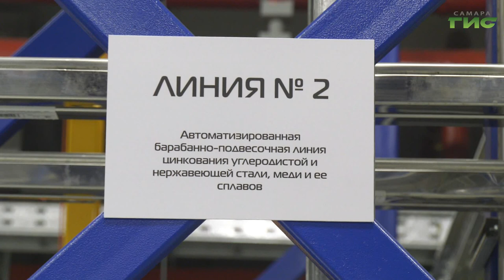Новый корпус гальванического производства открылся на предприятии "ОДК-Кузнецов"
Новый корпус гальванического производства открылся на крупнейшем предприятии авиационного и космического строения "ОДК-Кузнецов". На торжественной церемонии запуска этого цеха побывал директор авиационного кластера корпорации "Ростех" Анатолий Сердюков и наши корреспонденты. Подробности в репортаже Ольги Павловой.